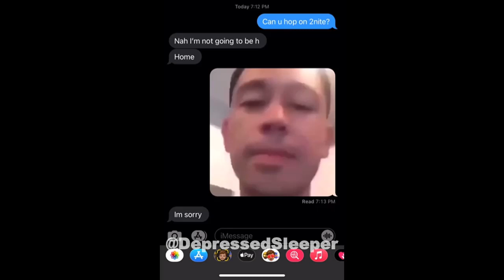When the boyz can't hop on tonight.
It's a sad moment for all.